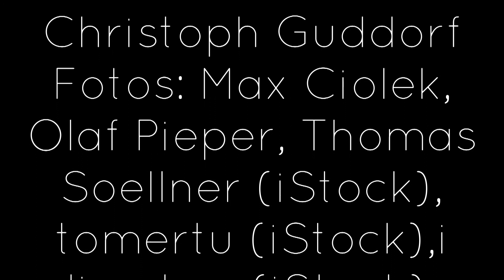Das Märchenfenster, 20. Juli 2020: Der Mann, der den Haushalt machte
"Das bisschen Haushalt ist doch gar nicht schwer" beschreibt ein Schlager. In diesem Märchenfenster ist das mit dem Haushalt aber eine vertrackte Geschichte, denn der Mann tauscht mit der Frau die Rolle und übernimmt den Haushalt, während die Frau aufs Feld geht. Heute ist das wohl kaum noch ein Problem, denn ich schätze mal, dass jeder Mann mittlerweile weiß, wie ein Staubsauger zu bedienen ist. Aber dieses norwegische Märchen ist aus alter, alter Zeit überliefert und damals gab es noch keinen Staubsauger. Und so stellt die Geschichte ziemlich viel auf den Kopf. Aber hört selbst die Geschichte, die meine Mutter Ursel Meyer euch erzählt:

Der Mann, der den Haushalt machte

Ach, was mir da noch zum Thema Haushalt einfällt. Mein Vater hat im Haushalt immer mitgeholfen. Am liebsten übernahm er das Abspülen. Es hat ziemlich lange gedauert, bis wir ihn bei dem Umzug vor ein paar Jahren, überreden konnten, in der neuen Küche doch eine Spülmaschine zu zulassen. Aber heute? Mag mein Vater die Spülmaschine gerne und am liebsten räumt er das Geschirr in die Spülmaschine und wieder heraus. Das macht er bei mir zu Hause auch gerne. Wenn meine Eltern zu Besuch sind, räumt mein Vater immer alles wieder weg. Das macht er so gerne, dass man schon ein bisschen aufpassen muss, seinen Teller behalten zu können, wenn man noch einen Nachschlag haben will.

Nun aber Märchenfenster auf für den Mann, der den Haushalt machen wollte.

Sterntalergold

Das Märchenfenster